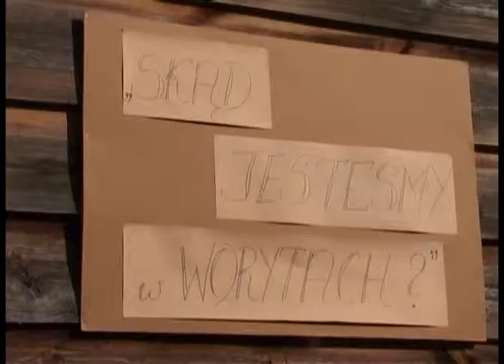Spotkanie byłych i obecnych mieszkańców Warmii w Worytach (2008)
© Centrum Edukacji i Inicjatyw Kulturalnych w Olsztynie.